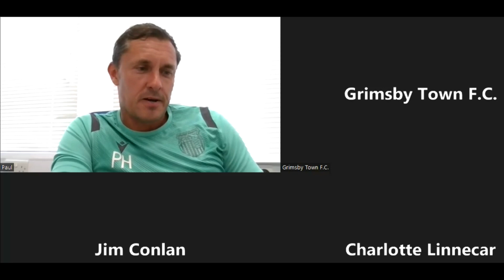Grimbsy town Paul Hurst - "I have huge respect for Nottingham Forest boss Steve Cooper!"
Grimbsy Town manager Paul Hurst speaks to Jim Conlan ahead of Grimbsy Town Carabao Cup clash against Nottingham Forest